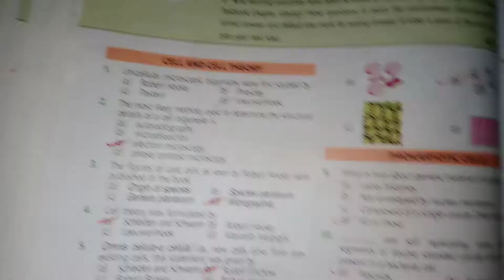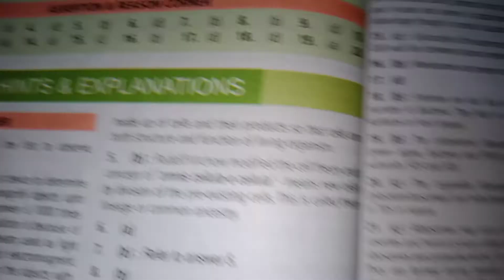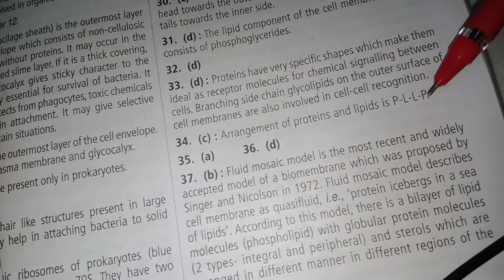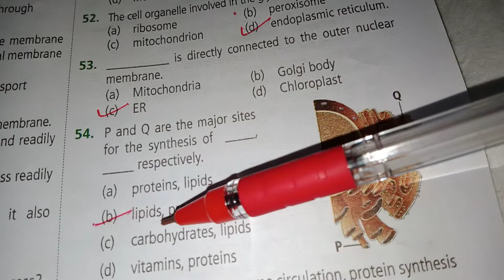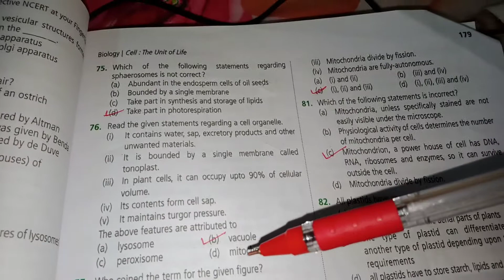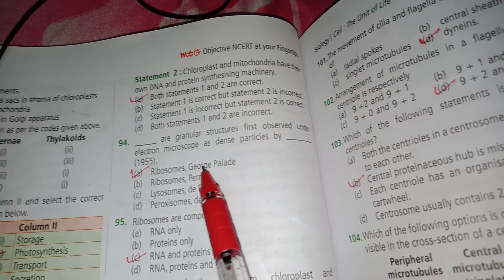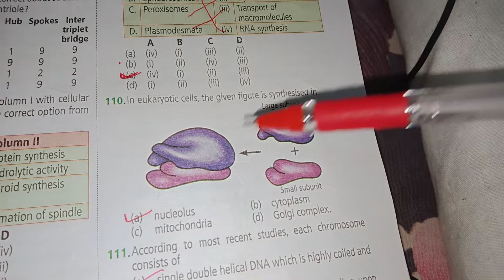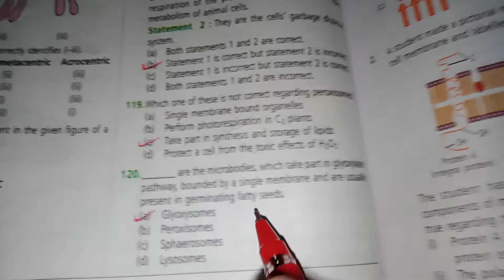Biology. Lec-30. 120-MCQs on Cell-The Unit of Life. Much helpful for NEET, & others exams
Both Zoology and Botany